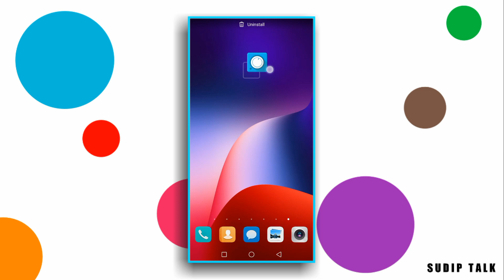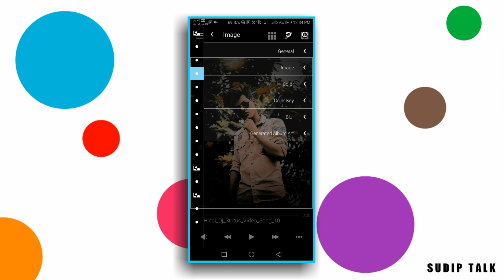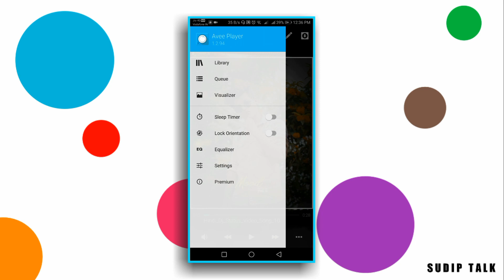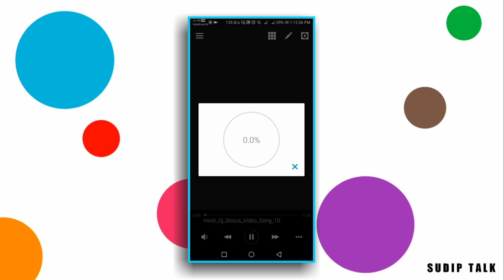New Avee Player Template | Photo Changing Avee Player Template | Trending Status Editing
⤵️DOWNLOAD ⤵️

• 🆃🅷🅰🅽🅺   🆈0⃣🇺  🆂🇴  🅼🇺🅲🅷 •

AP402

Your Quarry-
1- how to add your own photo in avee music player app
2- How to use avee player
3- Avee player se video kaise banaye free me
4- avee player templates
5- how to add avee player template
6- avee player se whatsapp status kaise banate hai
7- dj wale whatsapp status kaise banaye
8- how to make dj song whatsapp status
9- how to make effect status
10- new whatsapp status 2019
11- effects whatsapp status
12- new style status kaise banaye
13- how to make whatsapp status
14- How to make trending whatsapp status
15- How to create trending WhatsApp Status Video
16- Avee player se Status Video kaise banaye
17- Avee player template download link
18- whatsapp trending status videos editing